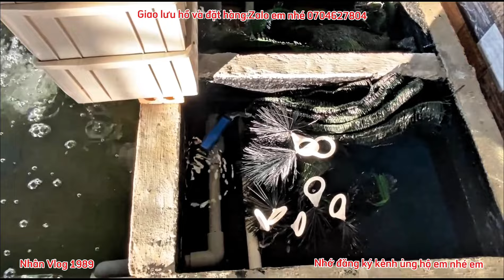Hồ Cá Koi 600l Đẹp - Lọc 2 Ngăn Đơn Giản Nước Siêu Trong Cá Khỏe Và Dạng Người Mút Tay.Hồ E Hợp ĐL.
Giao lưu hồ và đặt hàng thức ăn và thuốc tím nhắn Zalo em nhé 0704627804